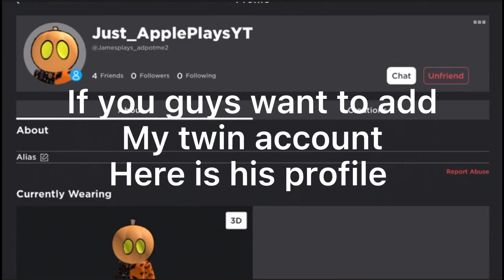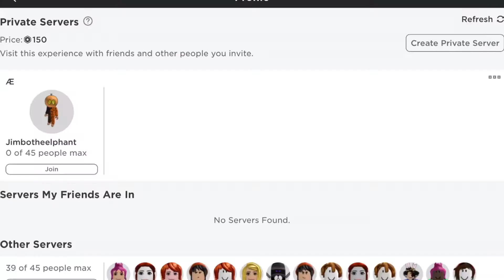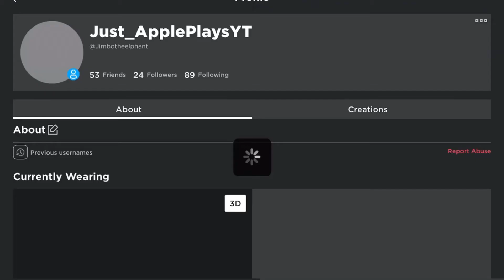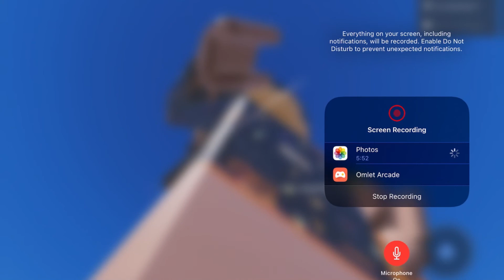Meet my twin brother on roblox